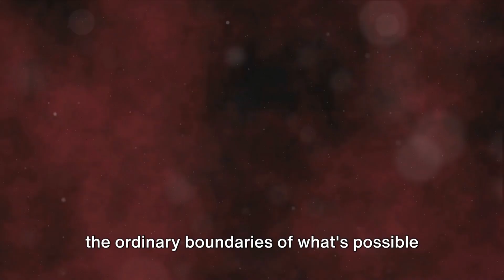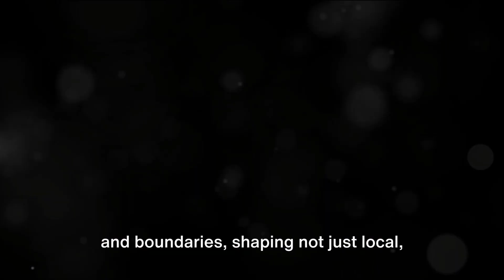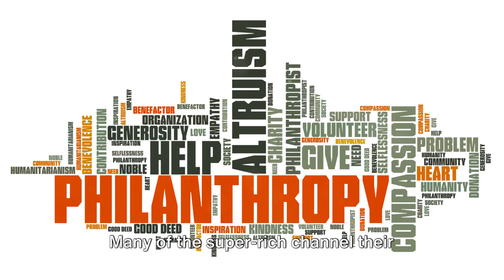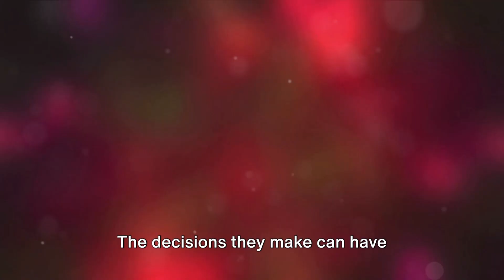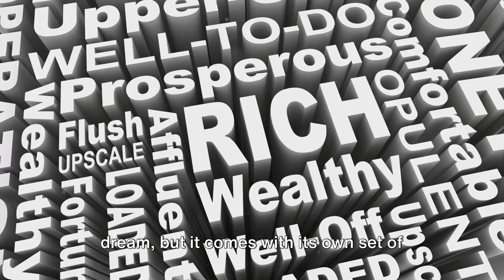A Peek into the lives of the super Wealthy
A glimpse into the luxuries of the super rich. The mansions, the yachts, and the beautiful cars. This video takes a look at what the super rich hold.
Wealthiest individuals worldwide
Forbes richest billionaires
Net worth of the world's wealthiest
Wealthiest people by industry
Wealthiest tech billionaires
Billionaires' net worth ranking
Wealthiest entrepreneurs globally
Wealthiest people in finance
Richest individuals in 2024
Wealthiest CEOs in the world
Forbes billionaires list
Wealthiest self-made billionaires
Wealthiest people in entertainment